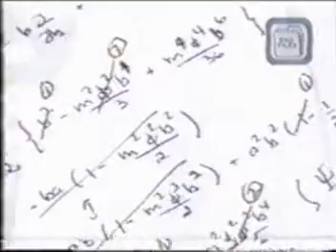Rodney Mullen Profile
Rodney mullen skate video